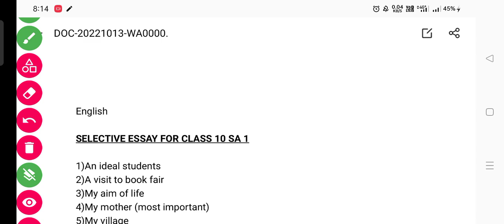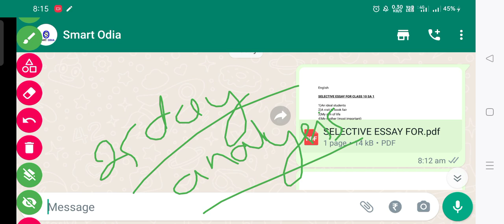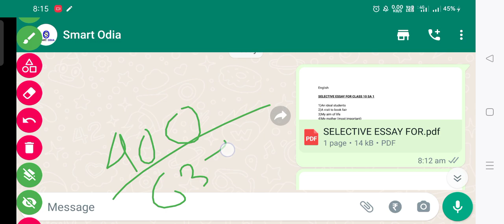SA 1 exam 10th class English questions paper 2022-23 || SA 1 exam 10th class English Objective ||SO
Hello dear students and parents if you searching for class 10 summative assessment 1 questions 2022 then you are in right palace this video is about matric sa 1 English subjective questions (selected) but questions will come surely from this selection so what are you waiting for buy now all subject pdf at 200 only. whatsapp number-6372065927

what's app number for selected questions :-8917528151,